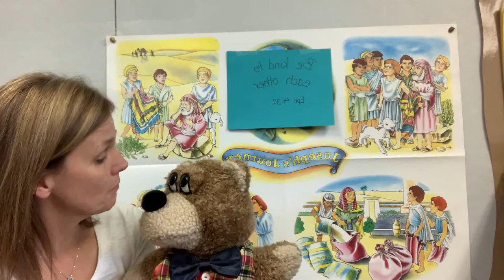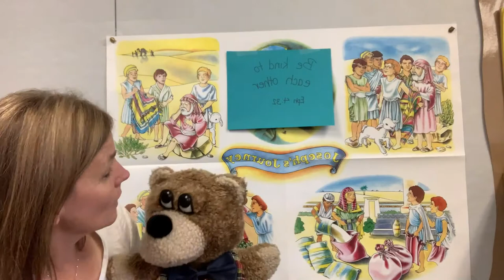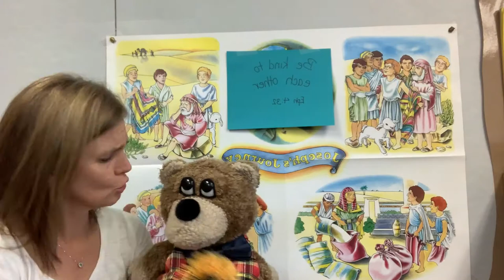JOSEPH PART 1 - Coat of Many Colors /// New Life Kids, Pre-K Lesson | 8.2.20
Mrs. Ruth Ann & Travis the bear begin a new series on the story of Joseph, starting with his coat of many colors.